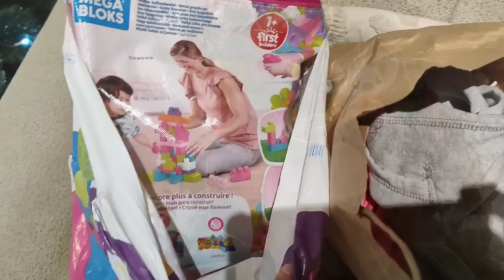Rizos+ me lo envían gratis + montamos el árbol 🎄| Vlogmas Nere Nerea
🔸enlace masjeador

⚠️El masajeador de percusión no se puede usar en el cuello, la cara, áreas óseas, etc., solo está limitado para uso en músculos.